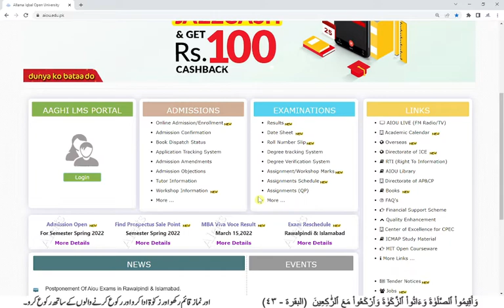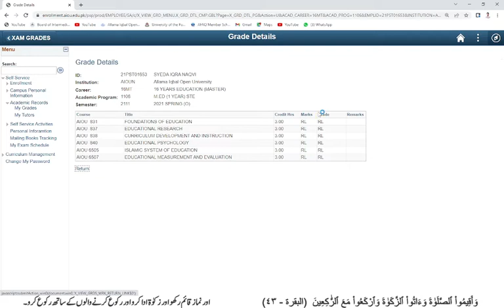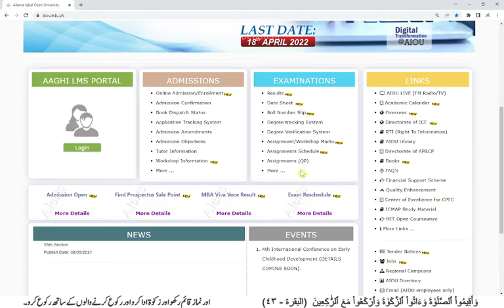UPDATE ON M.ED RESULT 2022 || AIOU || NSR Education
علامہ اقبال اوپن یونیورسٹی کی ہر خبر سب سے پہلے اور ہر مسئلہ حل کروانے کے لیے ہمارے فیس بک پیج پر ان باکس  کریں۔شکریہ
لنک:👇👇👇👇👇

Related Search
aiou result,
aiou assignment,
aiou admission,
aiou ba,
aiou degree,
aiou exam,
r/e aiou,
aiou fa,
aiou forum,
aiou gujranwala,
aiou help,
aiou hub,
aiou halafnama,
aiou info,
aiou information,
aiou islamabad,
aiou jobs,
aiou johar,
aiou jhelum,
aiou lms,
aiou latest news,
aiou lectures,